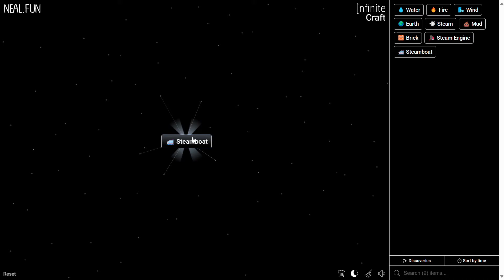How to Make A Game in Infinite Craft (Infinite Craft l Infinite Craft Speedrun l Neal.fun)